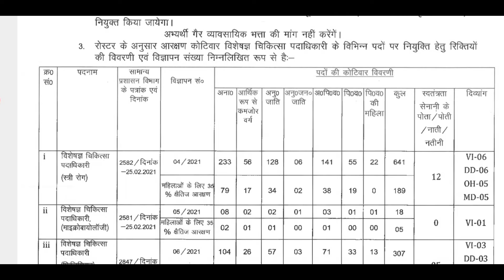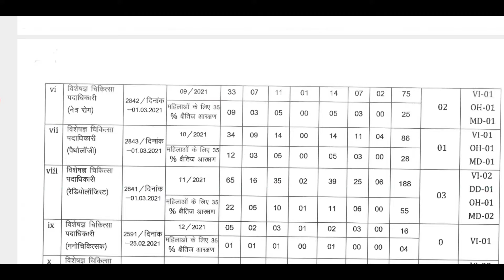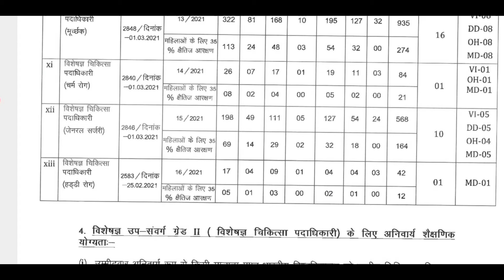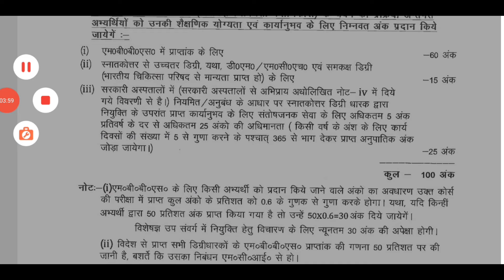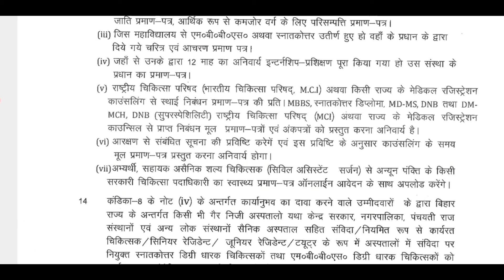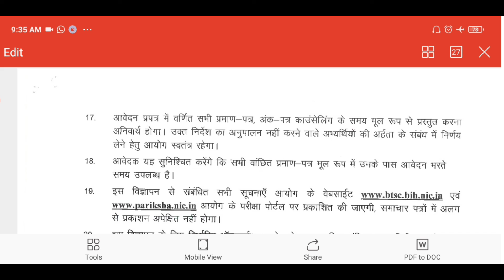BTSC NEW VACANCY# BIHAR HEALTH DEPARTMENT JOBS 2021#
btsc new vacancy 2021
health department

Guys BTSC मे बहुत अच्छी Vacancy आया उसी के बारे में is video मे बताये है

new person को Rsgio24 मे joining karwane ka full

jssc
 jpsc
 panchayati raj
gramin vikas
jharkhand gramin vikas vacancy
Jharkhand job
jharkhand news
jharkhand news
vikas
Junior engineer
computer operator
jharkhand
jharkhand gramin vikas vibhag vacancy 2021
panchayati raj jharkhand recruitment 2021
jharkhand rdd vacancy
 jharkhand new vacancy 2021
15th finance commission

job in Ranchi
jobs in Jharkhand
Job in Dhanbad
 part time jobs in Ranchi
jharkhandgoverment job
jharkhandgovermentjob2021
12thpassjobinjharkhandjssc
 jpsc
jharkhand si vacancy 2021 jssc excise constable result 2021
btsc je
junior engineer
civil engineer
computer operator
jharkhand gds result
 jharkhand job
jtet
jharkhand police
je
gramin
 vikas
vacancy
panchayati raj
jharkhand news

 Indian Navy Sailor Senior SSR AA Online Application Form 2021

how to join Indian Navy after 10th
 how to join Indian Navy after 12th
how to prepare for Indian Navy
 इंडियन नेवी कैसे जॉइन करें, Indian Navy kaise join kare
Indian Navy 2021 notification
इंडियन नेवी 2021 रिक्वायरमेंट
ndian Navy exam 2021

Itbp constable gd bharti
itbp constable recruitment
 itbp bharti online apply form
itbp trademan bharti
itbp bharti age limit
Selection process itbp bharti
 constable gd itbp
itbp 5500 post bharti 2021
 itbp bharti syllabus
itbp constable recruitment 2021
soldier gd bharti itbp
Trademan bharti itbp
itbp
Unique Govt Jobs
Govt Jobs 2021
10th

# new latest recruitment 2021
bihar BTSC recruitment
# bihar btsc recruitment 2021
# btsc bihar recruitment
bihar btsc ayush medical officer recruitment 2021
bihar doctor recruitment
# btsc recruitment
latest govermet
bihar btsc online form
bihar btsc medical officer online application form,
btsc medical officer online form Kaise Bhare
# btsc officer online form 2021